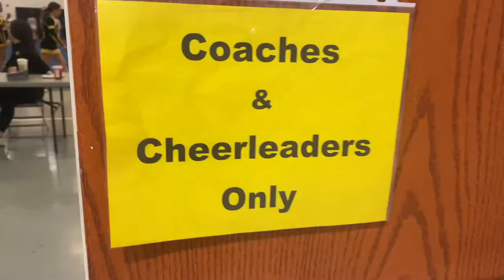STATEEEEE 2022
Claymont Varsity cheer state vlog 2022! Not the outcome we hoped for but still another season for the books! Thankful for everyone who has helped us out this season, thankful for our coaches, parents, athletes and all our supporters! Best of Luck to our 1 and only senior Cayla!! SLAYYYYY
ALSO the girls never send me their vlog videos so it's basically the Ken show the whole time LOL